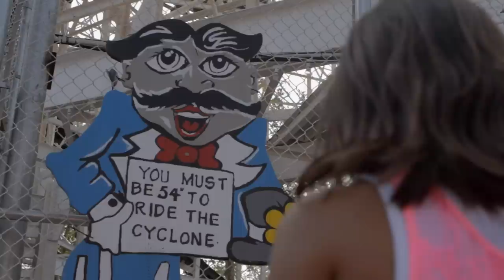Porsche My Daily Magic Film Contest Finalist: "The Ride"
Title: "The Ride"
Director: Kristina Woo

Combined fuel consumption in accordance with EU 5:
911 Carrera models 11,2-8,2 l/100 km; CO2 emission: 263-194 g/km